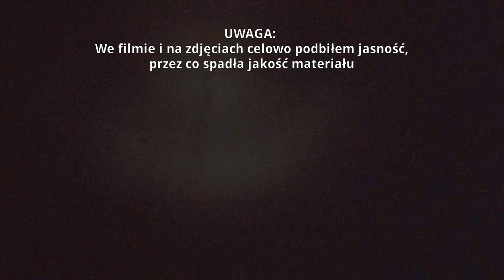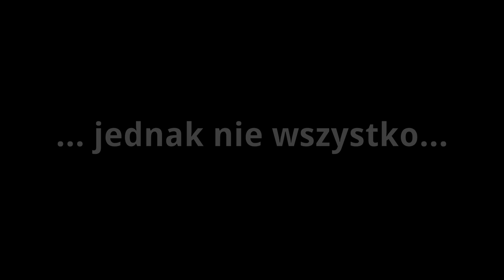Reflektor Nitenumen BC-A2 - porównanie trybu świateł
Reflektor Nitenumen BC-A2 posiada niezależne sterowanie dla 2 diód - tzw światła krótkiego i długiego. Światło krótkie posiada 3 tryby, światło długie 2. Tryby można mieszać dowolnie.

Solarsorm X2, którego również posiadam, świeci jaśniej. Solarstorm świeci tylko w 3 trybach i nie ma świateł krótkich i długich.

Film oraz zdjęcia zostały zrobione telefonem Ulefone Power 3S, czyli typowym "chińczykiem". W postprodukcji podbiłem jasność, ale nie jakość. Nic więcej z tego sprzętu nie wyciągnę.